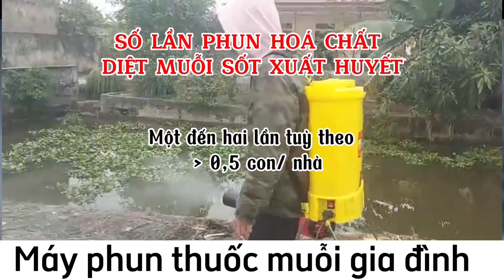Nên phun thuốc muỗi vào thời điểm nào là tốt nhất? Máy phun thuốc muỗi gia đình Turbo BA6